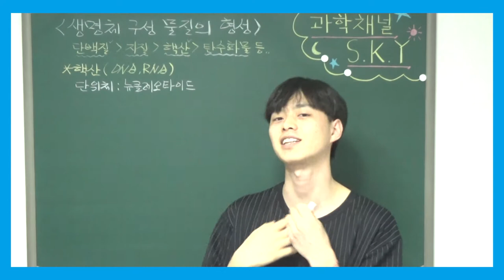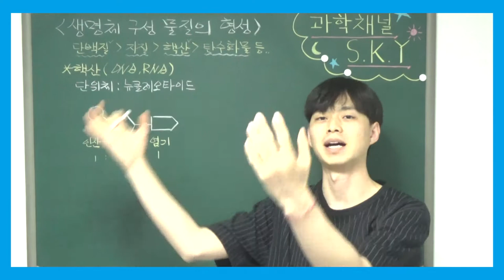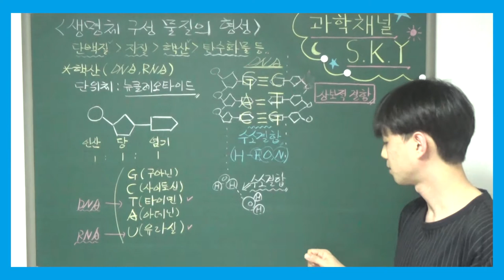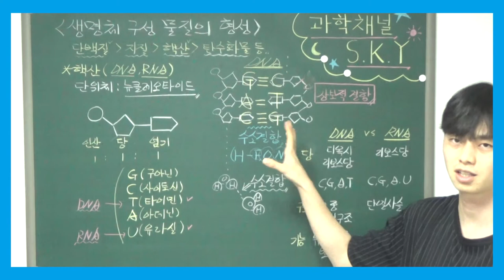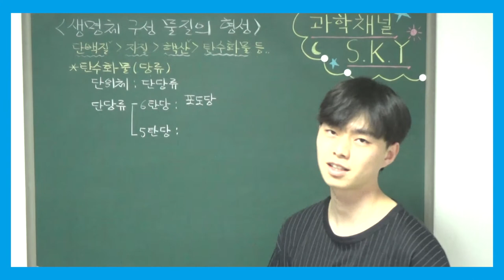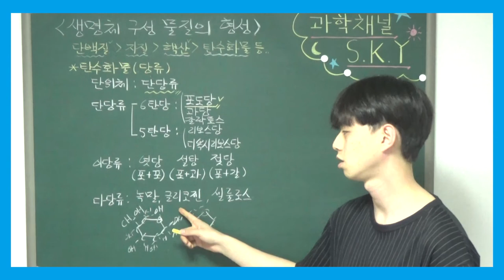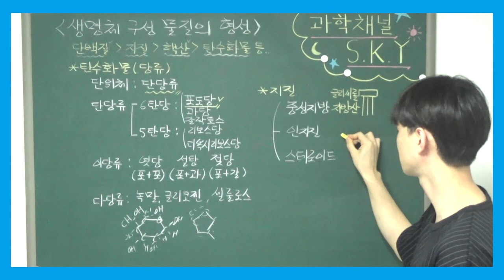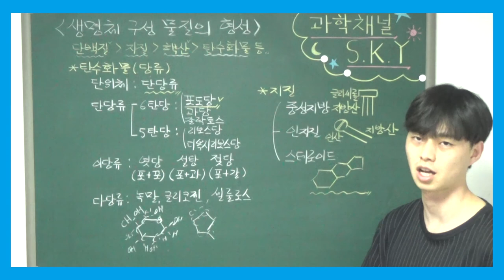고1 통합과학 특강 - 017. 생명체 구성 물질의 형성(2) (핵산, DNA, RNA, 뉴클레오타이드, 탄수화물, 단당류, 지질, 중성지방, 인지질)